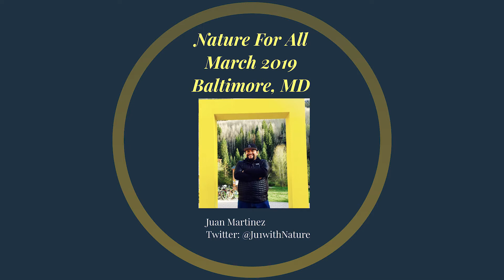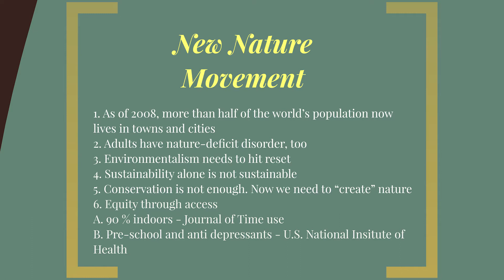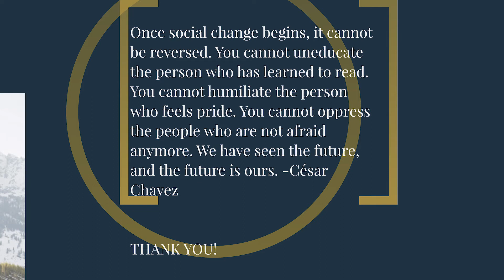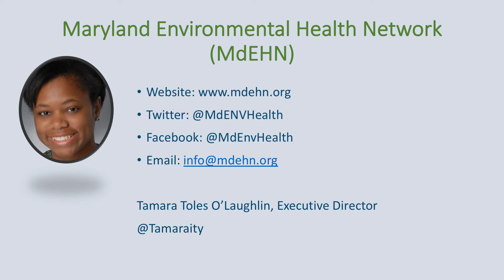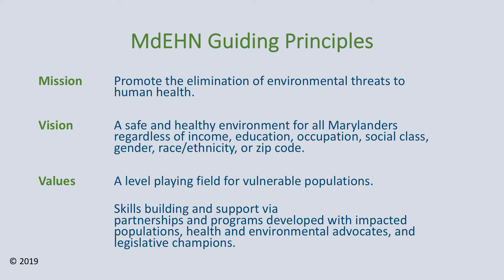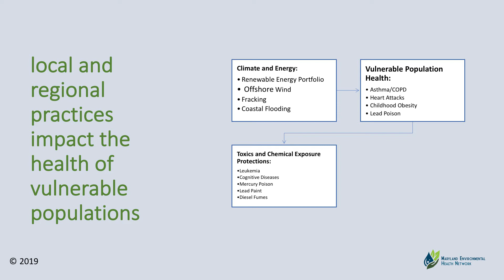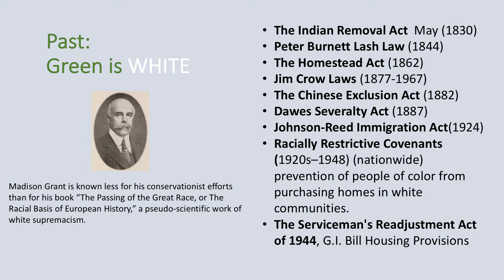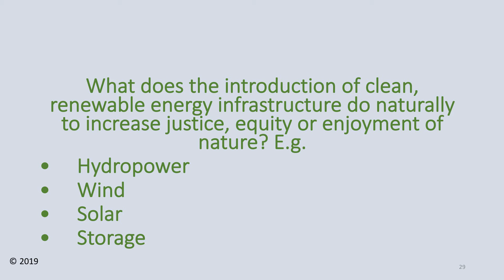Nature for All: A Dialogue About Diversity in Conservation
An esteemed panel of conservation trailblazers share their insights and inspiration, reflecting on challenges, trends and progress in the field.